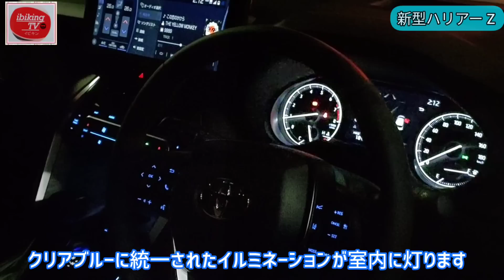【新型ハリアー納車】美○○ 夜間のアダプティブハイビーム最高！室内イルミブルーZ“Leather Package”ホワイトパールクリスタルシャイン TOYOTA HARRIER(VENZA) 2020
新型ハリアー　Z Leather Package　ホワイトパールクリスタルシャイン 納車されました。
夕暮れ時のハリアーが美しすぎる！夜間のアダプティブハイビーム最高！

「Toyota New Global Architecture
（TNGA）」
トヨタ・ニュー・グローバル・アーキテクチャー

TNGAプラットフォームは
「乗り降りや運転のしやすさ」を一番に考えて作られています

1.走りの質感
2.快適性
3.使い勝手
4.所有感
5.安心・安全
5つの領域で高い満足が
得られることを目標に開発されています

▼【新型ハリアー】ディスプレイオーディオはCDが聴けるのか？

●ご要望のご依頼などはコメント欄、カーチューン、Twitterにお願いします✨😊

【関連動画】
▼【新型ハリアー】最上級グレードの内装って、どんなの？｜Z“Leather Package” ハイブリッド・E-Four
▼新型ハリアーのインテリアをマニアックに超絶詳細レビュー！ 試乗インプレ内装編 | TOYOTA HARRIER(VENZA) Inrerior review 2020
▼トヨタ ハリアー 詳細レビュー 4代目ハリアー 市販モデル を細部まで徹底チェック!! TOYOTA HARRIER E-CarLife with 五味やすたか
▼【新型ハリアー納車されて分かった罠!!!】まさかこんな落とし穴があったとは…これから納車される方は要注意です!!! ドラレコ動画公開! | TOYOTA HARRIER(VENZA) 2020
▼【新型ハリアー納車式!】調光パノラマルーフ･録画機能付ミラーなど気になる装備もチェック！ | TOYOTA HARRIER(VENZA) 2020
▼新型ハリアー Zレザーパッケージ モデリスタフルエアロ付 内装・外装紹介！
▼【新型ハリアー】モデリスタ フルエアロ！　アバンエモーショナルスタイル！MODELLISTA AVANT EMOTIONAL STYLE!!
▼新型ハリアーのモデリスタはコスパが良い⁉︎【おすすめのハリアーはコレ】
▼【ヤリスクロスの内装･外装 詳細レビュー】ココがダメ! ココは良い! | TOYOTA YARISCROSS 2020
▼【これは売れる!】新型ハリアーのココがスゴい7つのポイント！ 内装･燃費･装備など欲しくなる魅力まとめ！ | TOYOTA NEW HARRIER 2020
▼【辛口】新型ハリアー買う前にチェックしたい11の注意点を分析！ 装備やオプションなどの不満は？ | TOYOTA HARRIER 2020
▼【新型ハリアー納車後ドライブ】静粛性･クルコン･パノラミックビューなどを評価！ | TOYOTA HARRIER(VENZA) REVIEW 2020
▼トヨタ 新型 ハリアー 公道試乗 一番乗り!! 乗り味は正常進化? それとも…?? TOYOTA HARRIER E-CarLife with 五味やすたか 【修正版】
▼果たして評価は？　トヨタ新型ハリアー、売れ筋のハイブリッドFFモデルを公道初試乗！　話題のドラレコ機能付きミラーの映像も見れます！
▼【新型ハリアー納車後ドライブ】高速走行･調光パノラマ･デジタルインナーミラーなどを評価！ | TOYOTA HARRIER(VENZA) REVIEW 2020
▼トヨタ ハリアー 【グレード別試乗分析】 どのグレードを選ぶべきか徹底乗り比べ!! TOYOTA HARRIER E-CarLife with 五味やすたか
▼新型ハリアー2020年式最上級グレード（ハイブリッドZ　レザーパッケージ+モデリスタ）　ディーラーの方に説明してもらいながら最新装備を一般道と高速道で体験してきました！

▼アルファ ロメオ初のSUV「ステルヴィオ」

🚗『ibikingTV』【SNS】
■CARTUNE